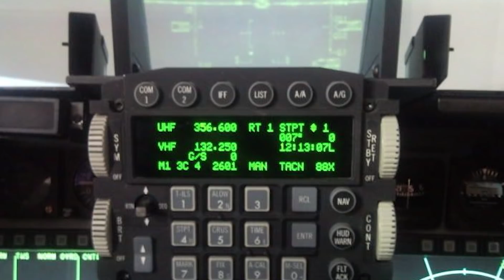O Chile já pode modernizar os seus caças F-16